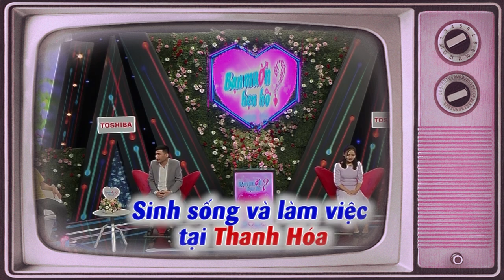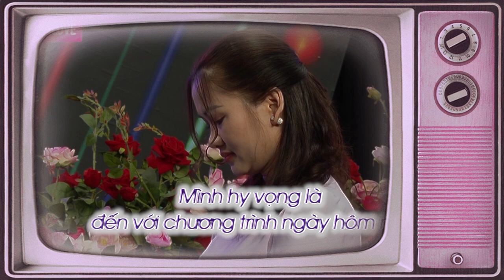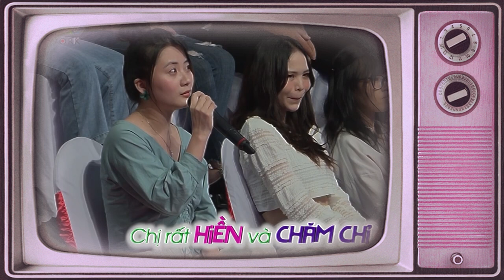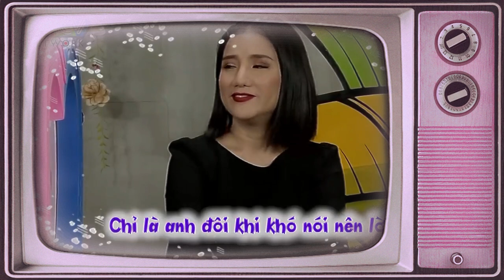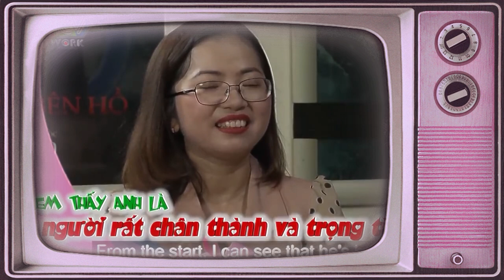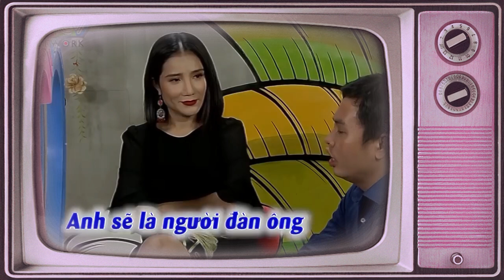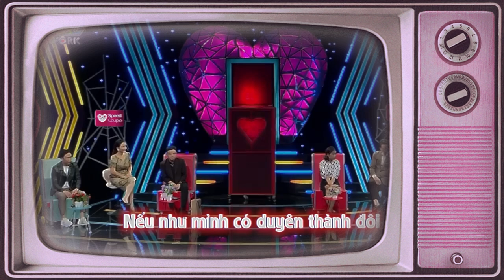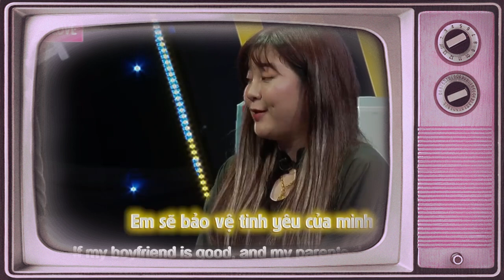Ông Mai Bà Mối HẠN HÁN LỜI Khi Nhà Trai Khoe Tiểu Lượng Trước Mặt Cô Nàng Ghét Trai Bia Rượu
Ông Mai Bà Mối HẠN HÁN LỜI Khi Nhà Trai Khoe Tiểu Lượng Trước Mặt Cô Nàng Ghét Trai Bia Rượu | 69 CÁCH YÊU
69 Cách Yêu là trang cập nhật những chương trình hẹn hò, ghép đôi, mai mối hot nhất hiện nay BẠN MUỐN HẸN HÒ, HẸN ĂN TRƯA, VỢ CHỒNG SON, YÊU LÀ CƯỚI, MAI MỐI CÙNG NGƯỜI LẠ